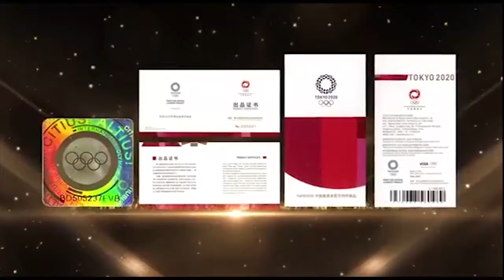東京2020年奧運會獎牌收藏 第32屆奧林匹克運動會金銀紀念版